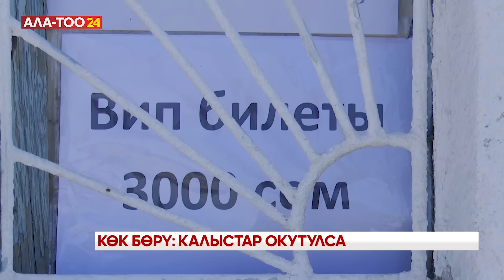Көк бөрү: калыстар окутулса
Ушул күндөрү күн менен түн теңелген Нооруз майрамына карата Аккула ат майданында көк бөрү боюнча республикалык турнир өтүп жатат. Ага жогорку лигадан - 6, I лигадан - 12, II лигадан - 16 жана 40 жаштан жогорку курактагылардан 6 команда болуп, жалпысынан 40 курам чогулган. Финалдык беттеш 21-мартка белгиленген.